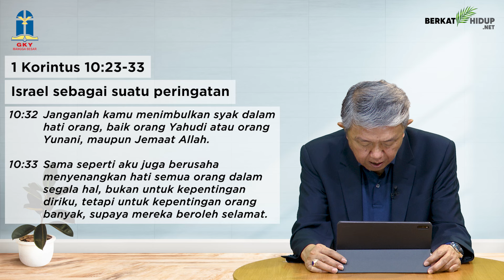Tuhan Adalah Gembalaku #1224 - Israel Sebagai Suatu Peringatan (part 2)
1 Korintus 10:1-22
Israel Sebagai Suatu Peringatan

* Paulus berkata,”Upahku ialah ini: bahwa aku boleh memberitakan Injil tanpa upah, dan bahwa aku tidak mempergunakan hakku sebagai pemberita Injil.”

* Sebagai orang yang merdeka di dalam Kristus, kita merdeka juga dalam menggunakan atau tidak menggunakan hak kita demi Kristus dan Injil-Nya.

Hak Untuk Tidak Menggunakan Hak